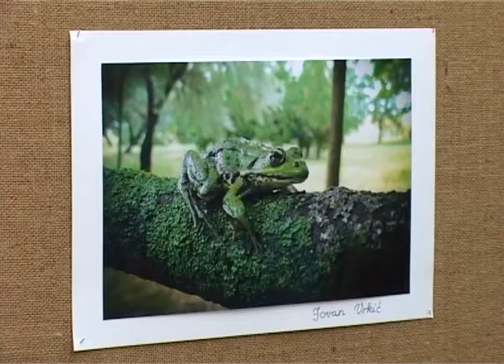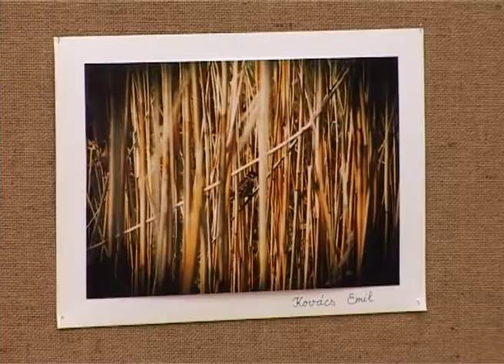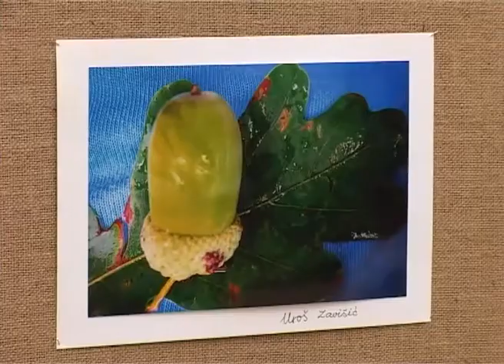OŠ "Jovan Mikić" dobila četvorku u spoljašnjoj evaluaciji škole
U OŠ „Jovan Mikić" održana je svečanost upriličena povodom dobijanja najveće ocene prilikom nedavne  eksterne evaluacije ove obrazovne ustanove od strane Ministarstva obrazovanja, nauke i tehnološkog razvoja. Na svečanosti je otvorena i izložba radova učenika koji su tokom letnjeg raspusta učestvovali u Foto kampu koji je podržao i Pokrajinski sekretarijat za obrazovanje.